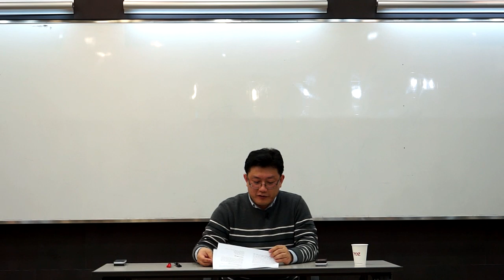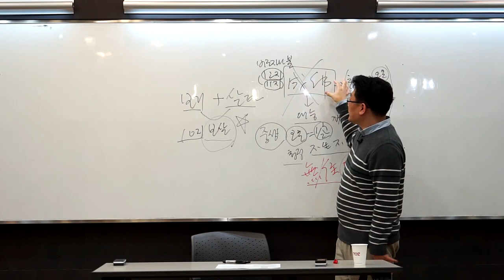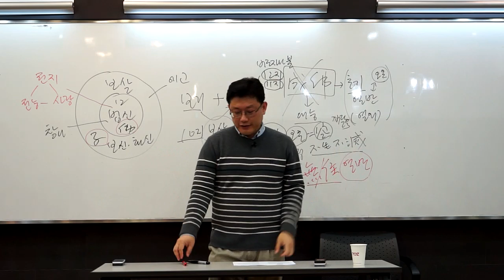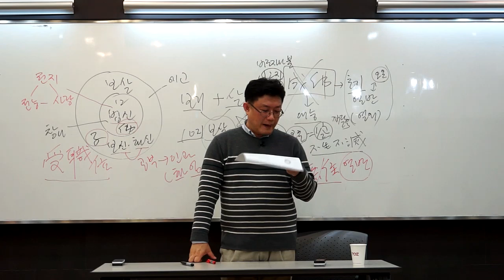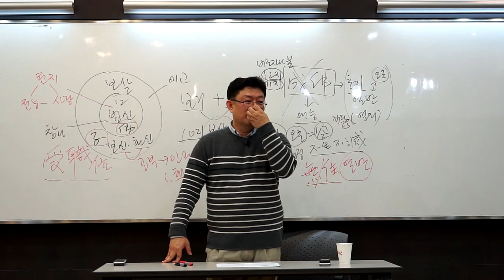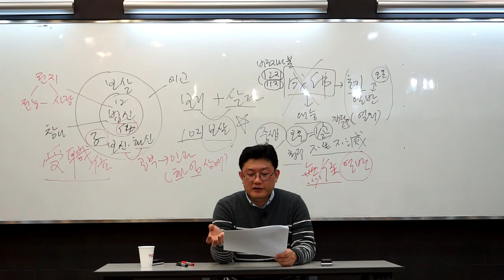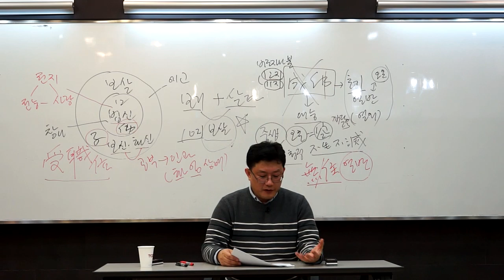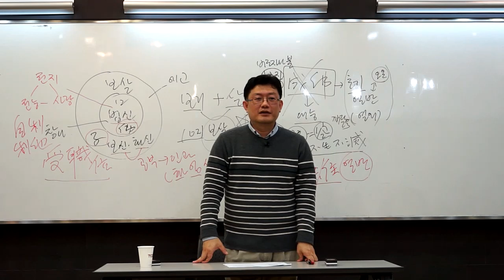윤홍식의 화엄경 십지품 강의 8부 (보살과 육바라밀) - 견성콘서트 #17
홍익학당 및 홍익선원 윤홍식 대표님의 화엄경 십지품 강의 8부입니다

본격적으로 1地에 대한 강의에 들어가기 앞서
그동안의 내용을 총정리 한다는 의미로 보살의 의미와 육바라밀의 수행에 대해서 자세하게 정리해 주셨습니다.

육바라밀 수행에 대해서는 이번편만 자세히 보셔도 많은 도움이 되실 듯 합니다.

교재는 네이버카페 홍익학당의 게시물을 참조하여 주십시오.